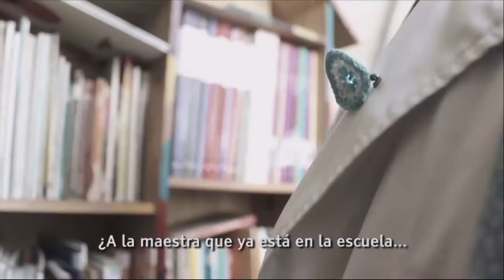PANTALLA LIBRE - SHEILA BRAVO - IDENTIDAD DE GENERO